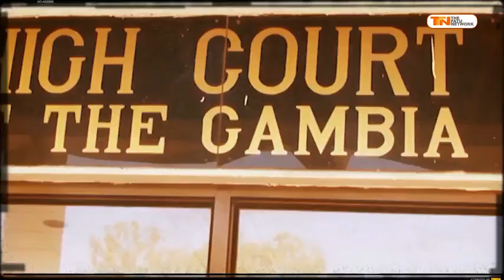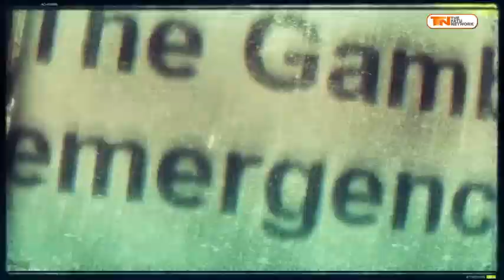Giss Giss with Ansu Jack - The surge of crimes in The Gambia:S5